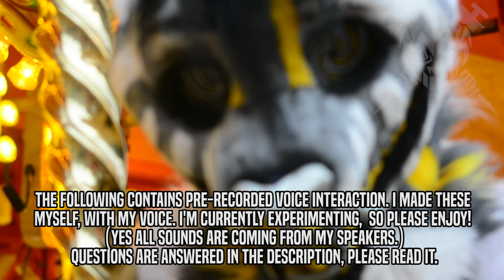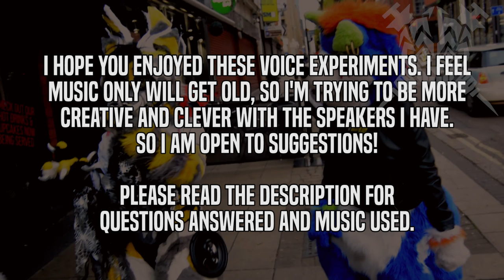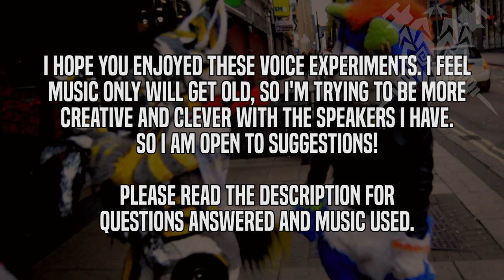Bass talks, speaking test!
WE HAVE tried voice changing. We did it though hardware and soft ware but the feedback was awful. Due to the chest speaker being so close to my head. We tried software to get rid of the feedback but nothing worked. The only device that could cancel out the frequencies was a large graphic equaliser. (sound desk.) We will be looking into a closed custom circuit with an extra hidden speaker.

I have been trying to think up of ways I can bring Bass to life more, to be more interactive and interesting to be around. I tried to create pre recorded conversations, in which the public's reply is very predictable and generic. So for instance, "you guys know its halloween this month right?" the response from at least one person in the crowd is going to be yes. So I will hone in on that person when I respond with, "ah yes its great!"

And for the trickier more unpredictable ones, I may let a few costumers know what I want of them. For example the twerking one. I didn't tell her what was going to happen, all I wanted from her was willingness to twerk. That sequence would have been very awkward if the subject didn't want to twerk!

Questions and songs used.

Villain number one - Remix
Beetle juice - Figure
The prototypes - Pale blue Dot
Doctor P - The struggle

I made the costume and own the character. Please do not askk me if you can make a suit based on Bass as I will always say, please don't.

Yes you can try to make a suit with speakers in, i can't stop you. But please consult someone who knows electronics. We don't want batteries exploding and amps overheating.

YES THE SPEAKERS WORK, THAT IS WHAT YOU CAN HEAR.

No its not a voice recorder, as stated above, its prerecorded.